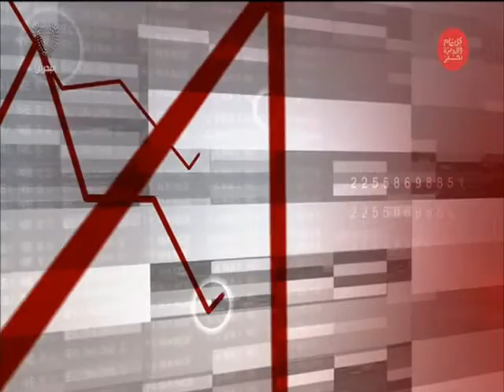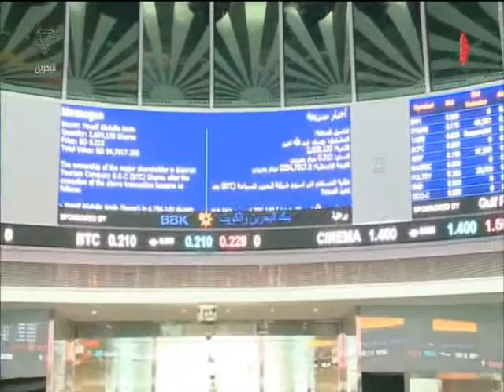البحرين : النشرة الاقتصادية 13-12-2015